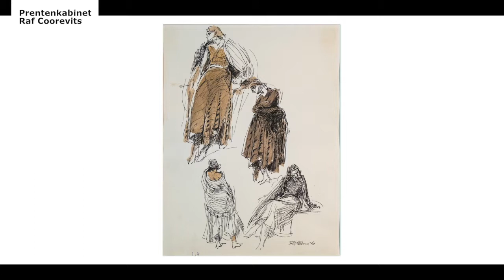Prent 25 - Thema menselijke figuur - Portret - Diverse technieken - Prentenkabinet Raf Coorevits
Raf Coorevits: “Het portret blijft aan zet en beroert steevast ook vandaag de gemoederen. Iedereen kent intussen wel Andy Warhols kleurrijke portret van Marilyn Monroe. Hoe verwerkte hij de confrontatie met dat ‘andere wezen’? Hoe diep kon hij gaan in het zichtbare, om iets van het onzichtbare te achterhalen en hoe werd het een icoon voor de wereld ? Dit zijn prangende vragen die ons wakker houden bij het bekijken van elk geslaagd portret. Wij moeten alleen leren aanvaarden dat ook niet-klassieke werken tot de top kunnen behoren. Deze waarschuwing geldt zowel voor de artiest als voor de kunstliefhebber die het ernstig neemt.”

Het 'Prentenkabinet Raf Coorevits' ontsluit aan de hand van nieuwe prenten het leven, het werk en de technieken van Raf Coorevits. Bij elke prent hoort een video die een selectie werken presenteert of toont hoe de kunstenaar werkt en leeft. Raf Coorevits (°1934) woont en werkt in Belsele, Oost-Vlaanderen.

© Muziek 1, intro: Piano Logo van Ilsaf Vadutov (Pond5's Content License Agreement 73672237)

Europees Jaar van het Cultureel Erfgoed
European Year of Cultural Heritage 2018